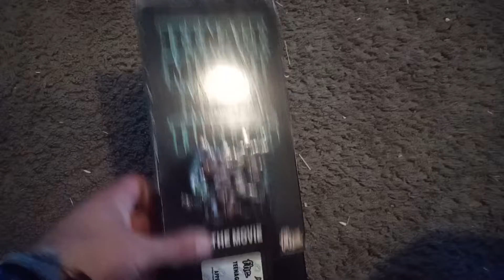a TMNT Videocassette I'm doing the opening to 9/12/22